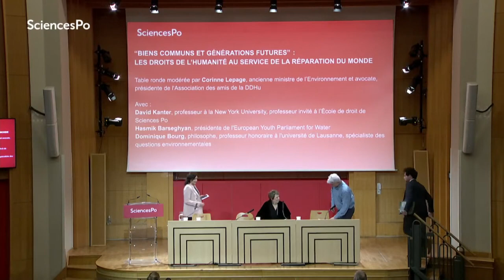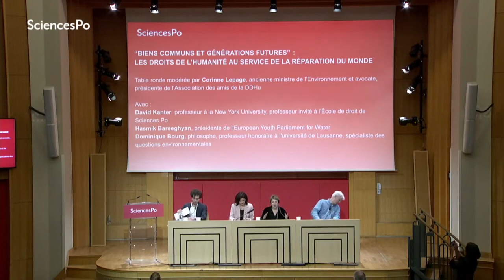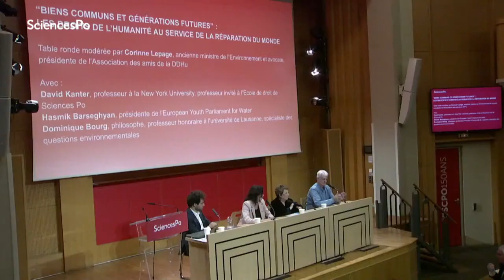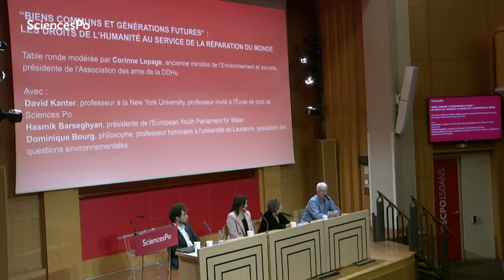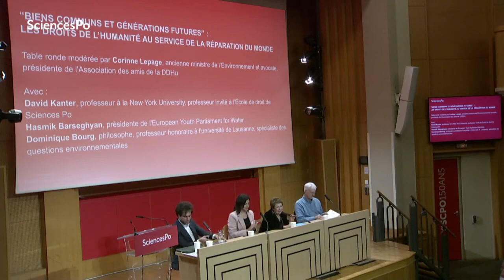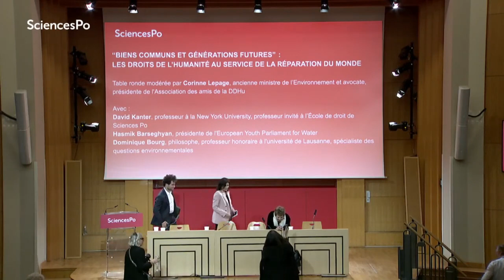Biens communs et générations futures les droits de l’humanité au service de la réparation du monde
La déclaration universelle des droits de l’humanité (DDHu), texte né en 2015 et porté par la société civile, appelle une nouvelle réflexion sur les droits et devoirs collectifs incombant aux générations actuelles par rapport aux générations passées et aux générations futures. Elle propose de créer une interdépendance entre les espèces vivantes, d’assurer leur droit à exister et le droit de l’Humanité de vivre dans un environnement sain et écologiquement soutenable.

Sciences Po rejoint les nombreuses entités publiques et privées, signataires de la déclaration universelle des droits de l’humanité afin de porter sa reconnaissance au niveau des Nations unies. À cette occasion, plusieurs personnalités sont réunies autour d’une table ronde afin de débattre de l’intérêt juridique et philosophique de ce texte au regard de la résolution de nombreux enjeux auxquels l’humanité est confrontée : enjeux climatiques et de biodiversité ; enjeux de développement ; enjeux liés aux technologies ; enjeux liés aux réfugiés climatiques ; sécurité humaine et paix.

Mot d'accueil par Mathias Vicherat, directeur de Sciences Po.

Introduction par François Hollande, ancien président de la République française.

Modération de la table ronde par Corinne Lepage, ancienne ministre de l’Environnement et avocate, présidente de l'Association des amis de la DDHu, avec :

David Kanter, professeur à la New York University et professeur invité à l’École de droit de Sciences Po,
Hasmik Barseghyan, présidente de l'European Youth Parliament for Water,
Dominique Bourg, philosophe, professeur honoraire à l'université de Lausanne, spécialiste des questions environnementales.

Et les témoignages vidéo de Philippe Sands, avocat international, Jeremy Rifkin, essayiste et prospectiviste, fondateur et président de la Foundation on Economic Trend (FOET).